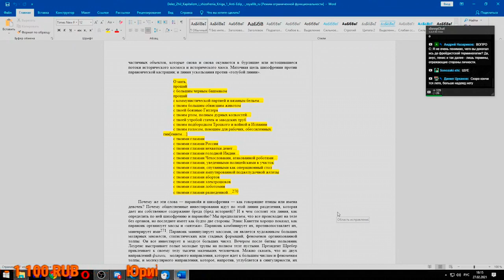НдВП№92: Гениальный стих